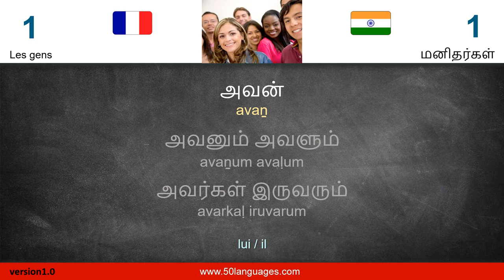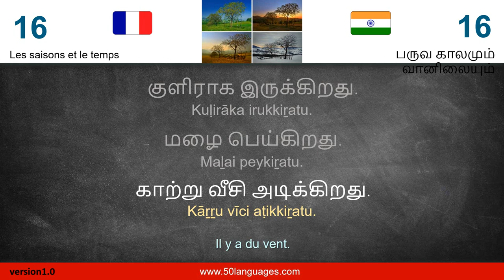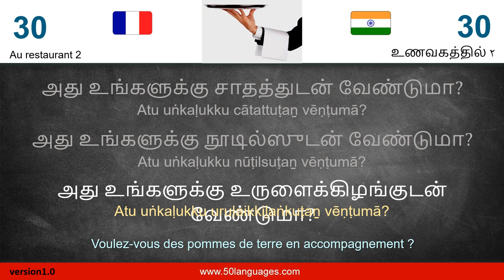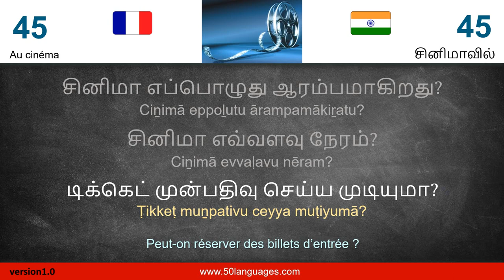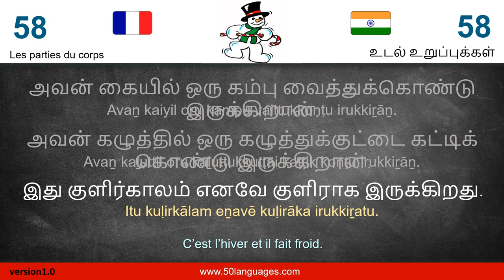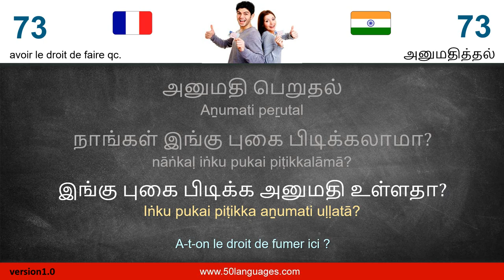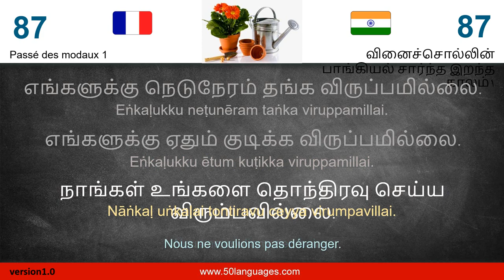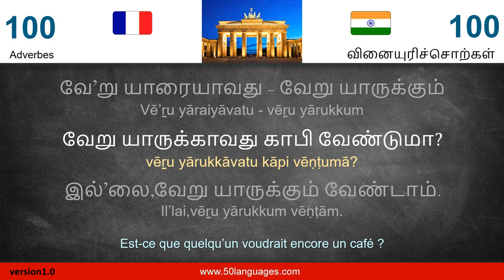Apprendre le tamoul. Un cours de langue pour débutants et de niveau moyen en 100 leçons.